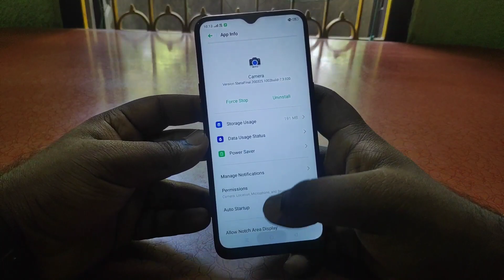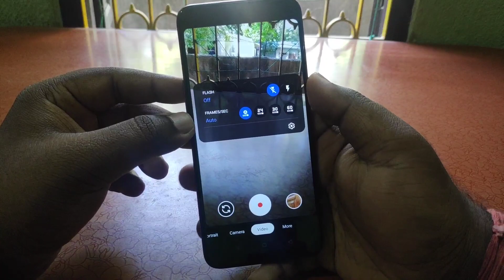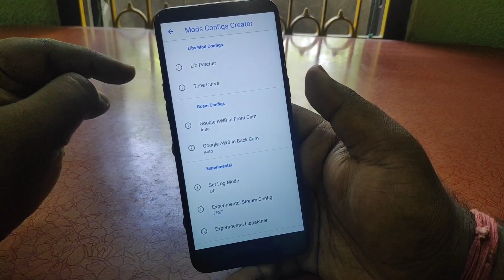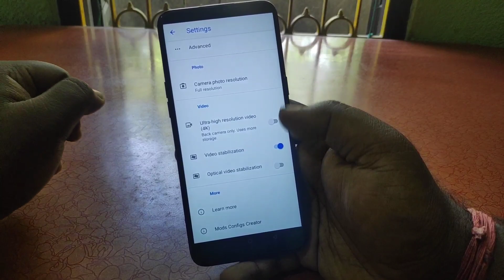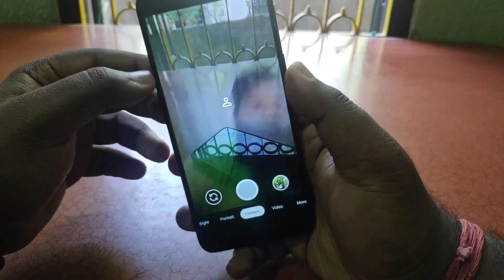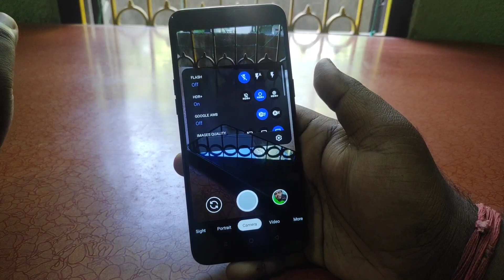Google Camera 7.3 For Realme 6 & Redmi Note 8 Pro | GCam 7.3 MOD Apk